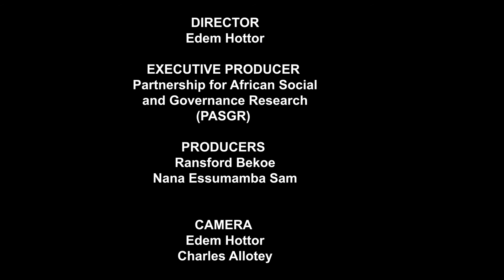PASGR WELCOME ADDRESS